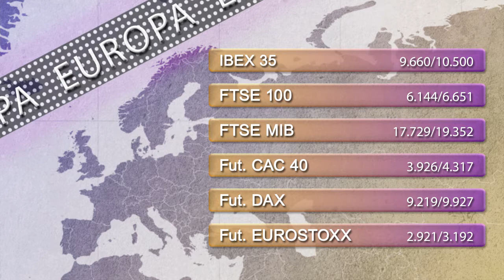Vídeo Soportes y resistencias de los principales índices de Bolsa